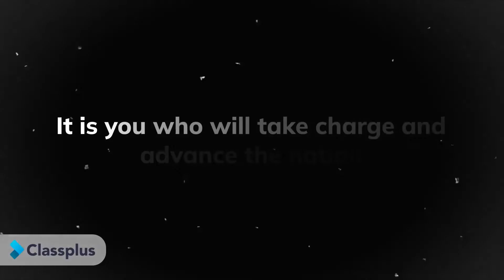Happy independence day 🥰🥰 || @VIPCivilGuru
ssc je 2022 notification expected date
rrb je,ssc je notification date
ssc je 2022 notification out
ssc je 2022
ssc je
ssc je 2022 expected vacancy
ssc je 2022 form fill up date
ssc je
ssc je syllabus
Vip civil guru